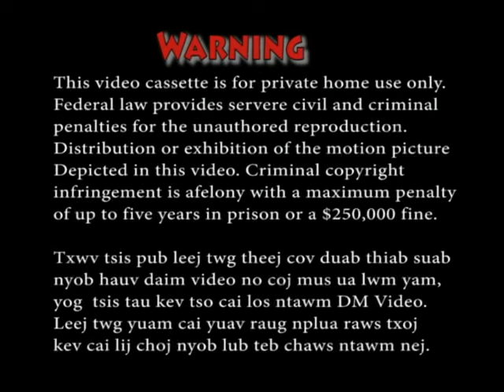Tsiab 30 kev lom zem nyob los tsuas 2022